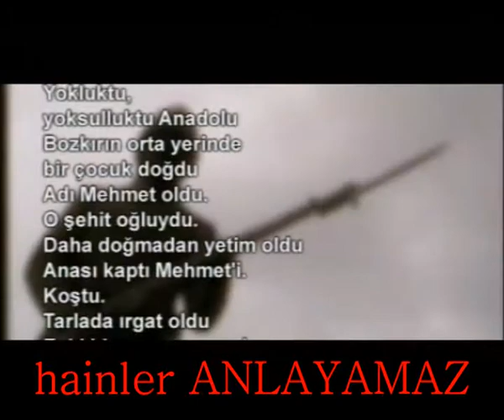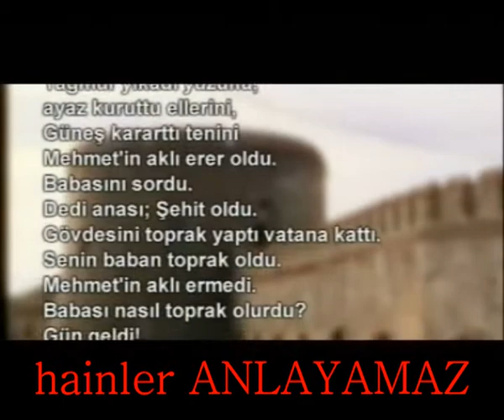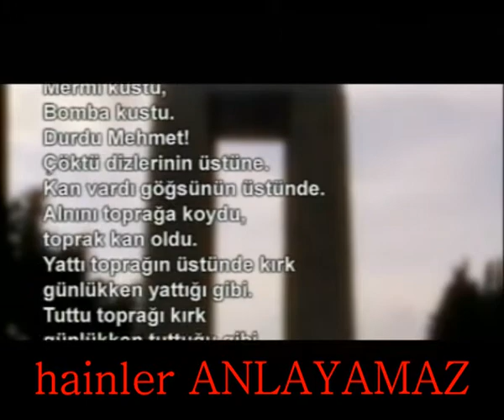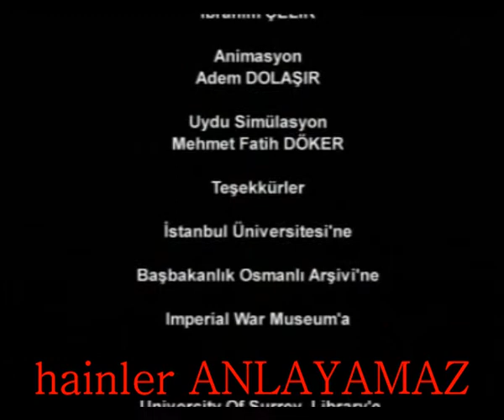Çanakkale Ruhu ve Zafer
İşte bu ruh ile dar ettik çanakkale yi düşmana ve çanakkale geçilmez destanını yazdık